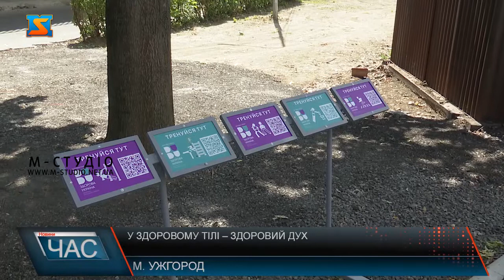У здоровому тілі – здоровий дух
У здоровому тілі – здоровий дух. Багатофункціональний, сучасний кросфіт-майданчик запрацював  в Ужгороді. Тут встановили сучасне обладнання для спорту. А ще кюар-коди із персональним тренером. Майданчик працює вже майже місяць. Займатися безкоштовно мають нагоду всі любителі спроту. А ще скалодром, різні турніки…Багатофункціональний, сучасний кросфіт-майданчик вже майже місяць приймає спортсменів в Ужгороді. Його обладнали на стадіоні Авангард. І займатися тут може кожен охочий. Окрім того, на майданчику обладнали систему «Активні парки - локації здорової України». Тут встановили спецільні кюар коди. Задіяли у роботі навіть сходи. Віртуальний тренер надає вправи, як для новачків так і спортсменів. Кожен може обрати потрібний йому рівень навантажень. Всі охочі  можуть займатися тут абсолютно безкоштовно. Ну, а власне в Ужгороді планують облаштувати ще три подібні кросфіт майданчики. Ініціатива передбачає популяризацію здорового способу життя і доступ до занять спортом для кожного.